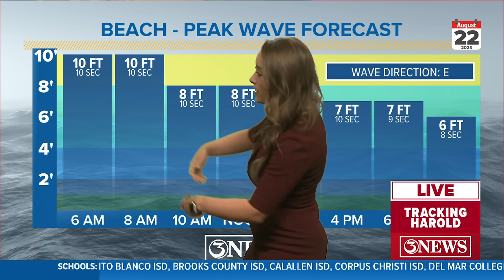Tracking wind and waves on Texas Gulf Coast as Tropical Storm Harold moves in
8 foot waves are being recorded near the Coastal Bend as Tropical Storm Harold moves in.